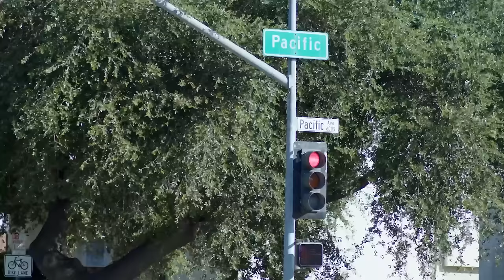I Had No Idea That I am the Richest Man in Chicago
Kevin’s domestic life, serving his wife Lily and mother-in-law Dorothy, takes a sudden turn when he finds out that he is the richest man in Chicago.